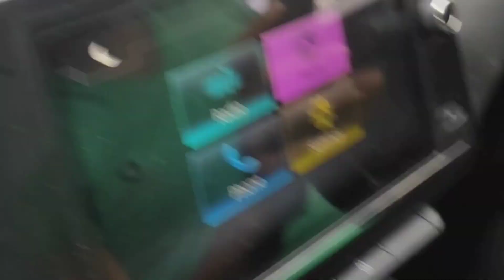baba dinnu mandir में खीर का आयोजन 💓🙏 villagelife kheer latest #2023